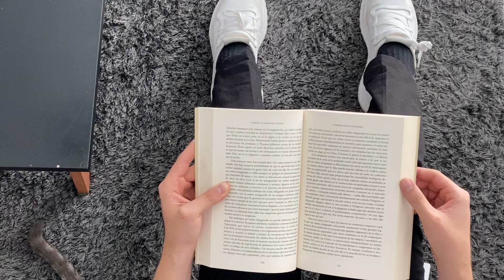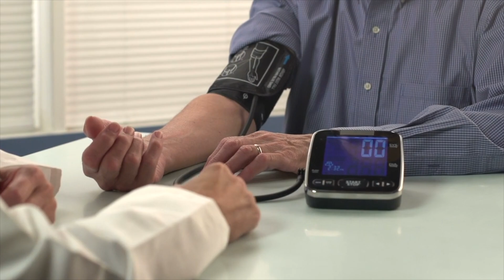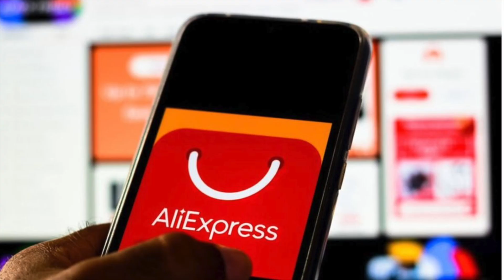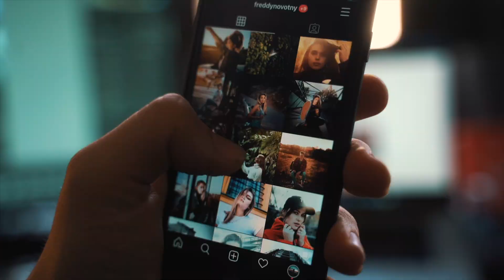Cómo Liberarte de los HABITOS Que Te Hacen DEBIL